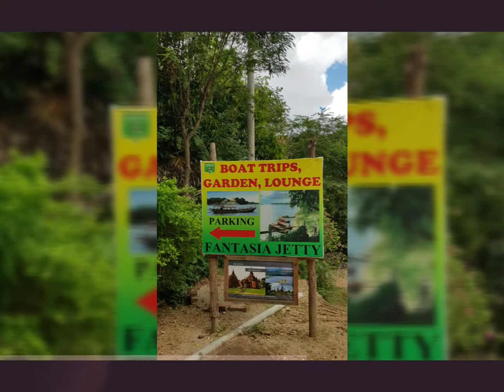Myanmar Trip Day 3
30th June 2019: Taken 5 hours travel from Mandalay to Bagan by OK Bus, mini bus in Myanmar. Ayeyarwady River Boat tour for sunset.